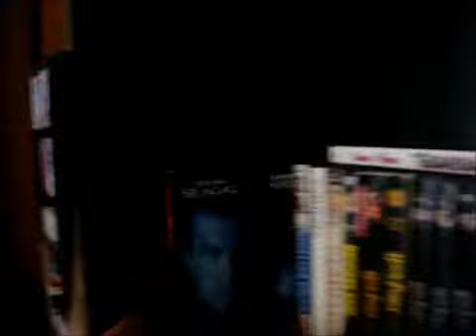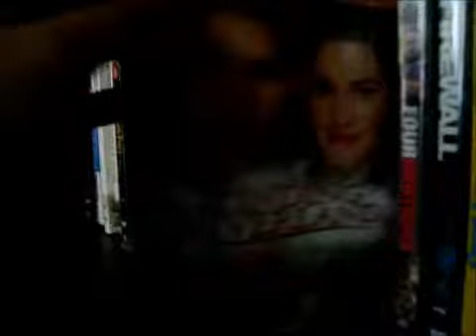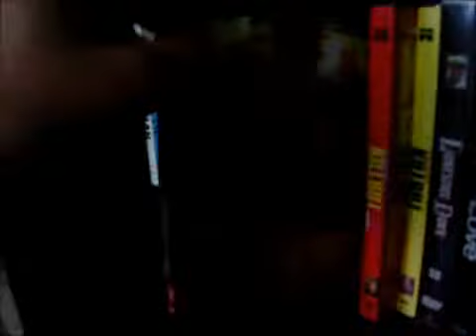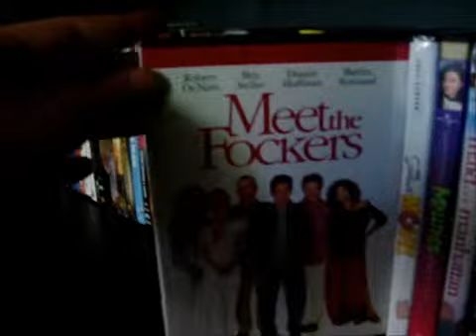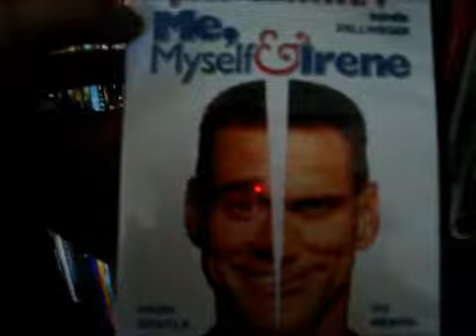DVD COLLECTION #4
2 shelfs of my collection